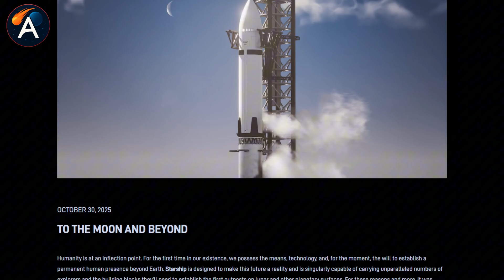SpaceX's NEW Starship Plan - Why Moon Landing is Now 2028, Not 2027?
SpaceX Starship Moon Landing: 2028 revealed—why the new plan finally works!
⏳ Timeline:
02:46 – Starship Moon Mission: The Fuel Problem Nobody Solved
04:53 – Starship Moon Mission: Why the Orbital Depot Changes All
07:30 – Starship Moon Mission: The Surprising Progress Score
08:52 – SpaceX Starship Plan: China’s Push Raises the Stakes
11:32 – Starship Moon Mission: NASA’s High-Risk Bet Explained
🔔 You may be interested in: